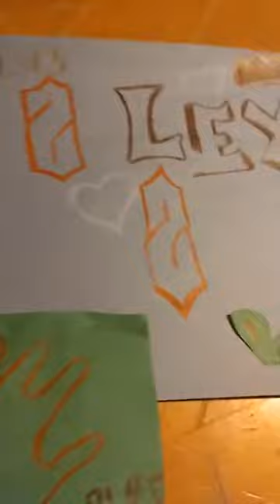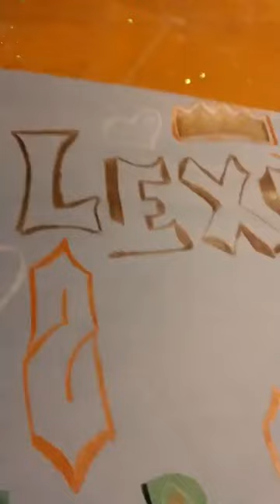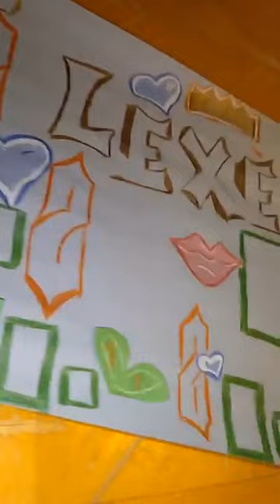artwork with my baby and me